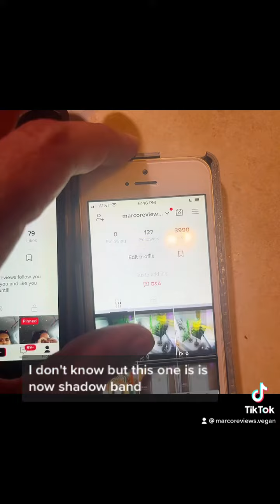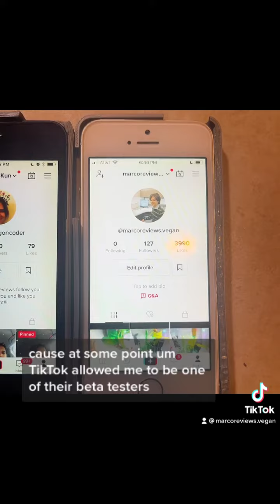That pesky Marco reviews wants to share hopeful message reviews 3